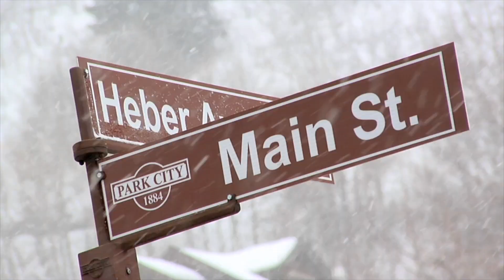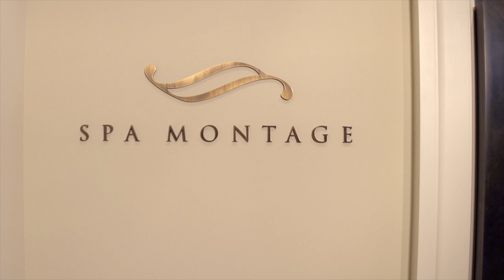Hannah Bronfman and Brendan Fallis Challenge an Olympian in Park City Utah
Guest hosts Hannah Bronfman and Brendan Fallis kick off their Park City adventure by hitting the slopes at Deer Valley Mountain Resort with Olympic ski champion, Kris "Fuzz" Feddersen followed by a luxurious evening at Spa Montage Deer Valley.